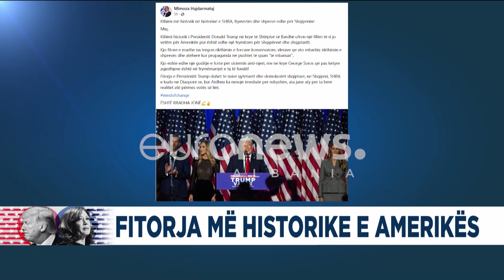“Trump, fitorja më historike e Amerikës”-Hajdarmataj flet për ndikimin te ne…